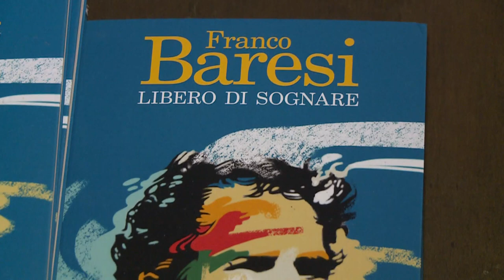Franco Baresi a Pescara celebra lo Scudetto del Milan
Ospite d’eccezione a Pescara per i 45 anni del club Donne Biancazzurre. Si tratta di Franco Baresi, bandiera del Milan dei record che ha presentato il suo libro e ha ricordato ai nostri microfoni anche il Pescara di Giovanni Galeone